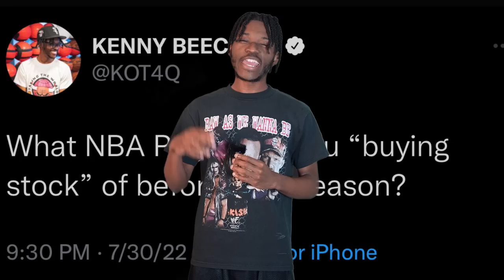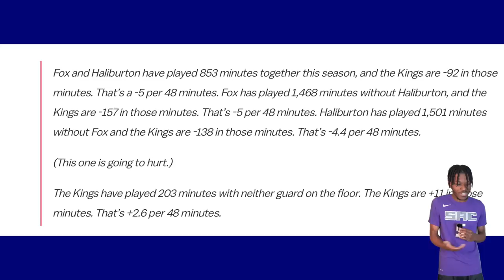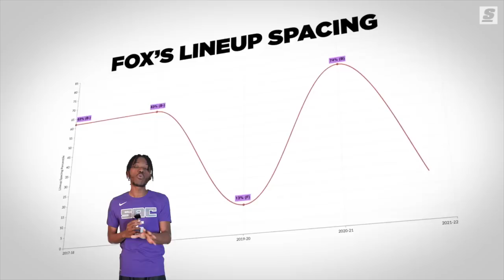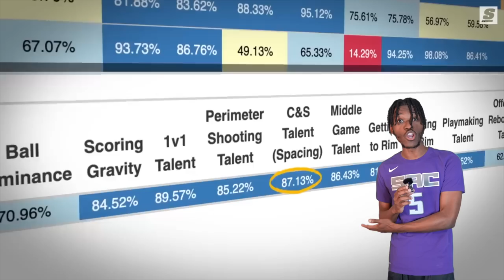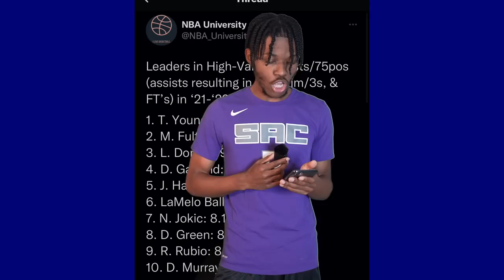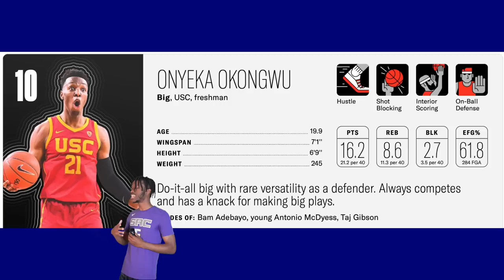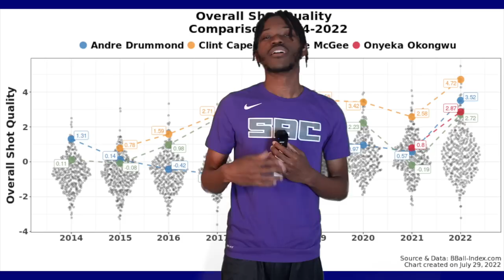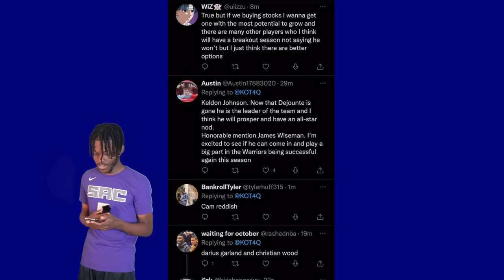These NBA Players Will Hit The Next Level…